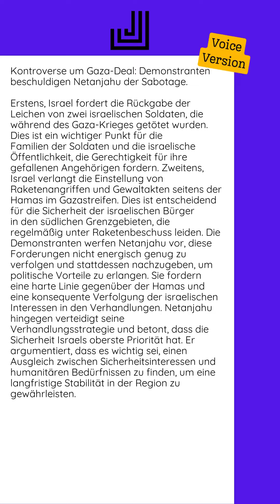18.08.2024 - Kontroverse um Gaza-Deal: Demonstranten beschuldigen Netanjahu der...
Erstens, Israel fordert die Rückgabe der Leichen von zwei israelischen Soldaten, die während des Gaza-Krieges getötet wurden. Dies ist ein wichtiger Punkt für die Familien der Soldaten und die israelische Öffentlichkeit, die Gerechtigkeit für ihre gefallenen Angehörigen fordern.  Zweitens, Israel verlangt die Einstellung von Raketenangriffen und Gewaltakten seitens der Hamas im Gazastreifen. Dies ist entscheidend für die Sicherheit der israelischen Bürger in den südlichen Grenzgebieten, die regelmäßig unter Raketenbeschuss leiden.  Die Demonstranten werfen Netanjahu vor, diese Forderungen nicht energisch genug zu verfolgen und stattdessen nachzugeben, um politische Vorteile zu erlangen. Sie fordern eine harte Linie gegenüber der Hamas und eine konsequente Verfolgung der israelischen Interessen in den Verhandlungen.  Netanjahu hingegen verteidigt seine Verhandlungsstrategie und betont, dass die Sicherheit Israels oberste Priorität hat. Er argumentiert, dass es wichtig sei, einen Ausgleich zwischen Sicherheitsinteressen und humanitären Bedürfnissen zu finden, um eine langfristige Stabilität in der Region zu gewährleisten.